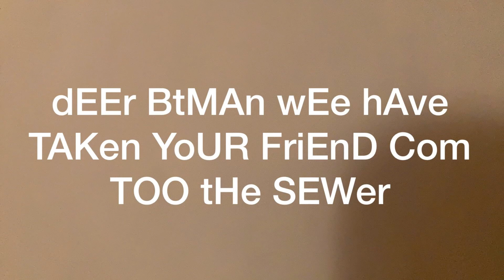The side-kick bad guy group!!!!! DC LEGO stop motion